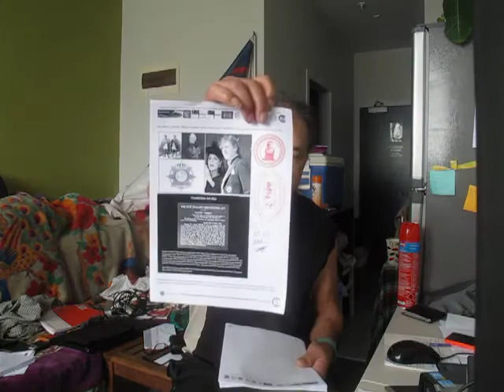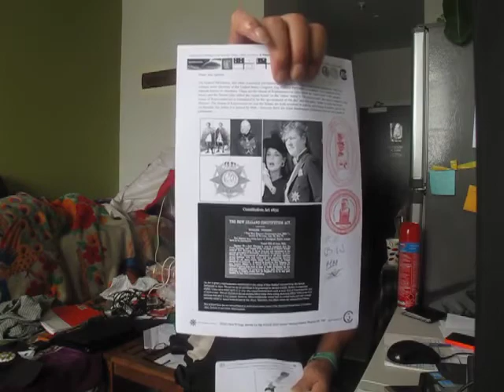5745 Video Documents e mail to Westminster Parliament British Royal Navy